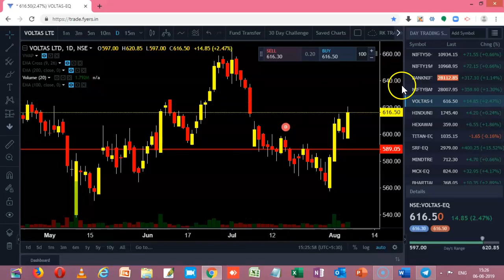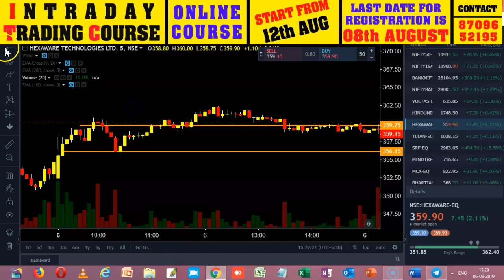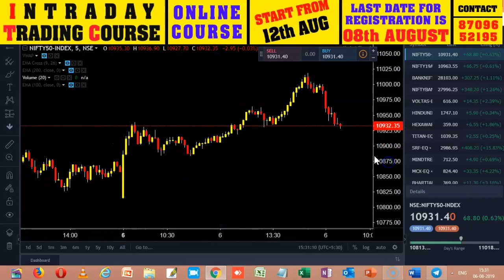STOCKS PERFORMANCE REVIEW FOR 06TH AUG 2019